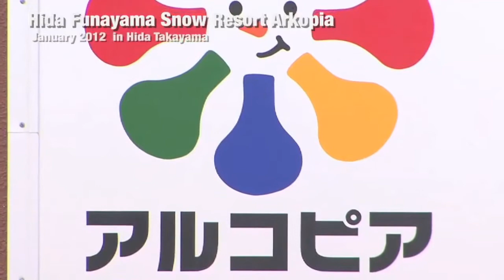Hida Takayama(Ski Ground)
There are 3 public ski ground in Hida Takayama.
They are proud of the fine powdery snow and suitable for all levels from families with little kids to experts.
After skiing, let's go to Hida Takayama onsen!